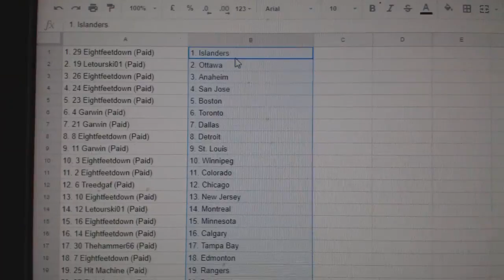Team Randoms - C&C GB #8732